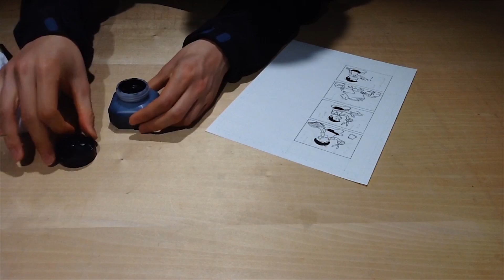４コマ：ペン入れ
『PLAY A DAY』20160324

やっとスタート地点という感じです。